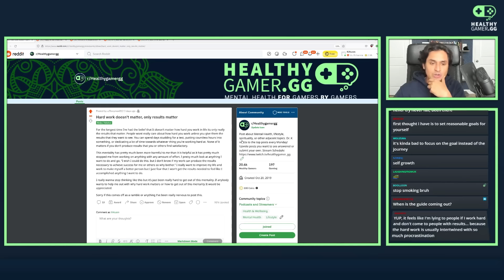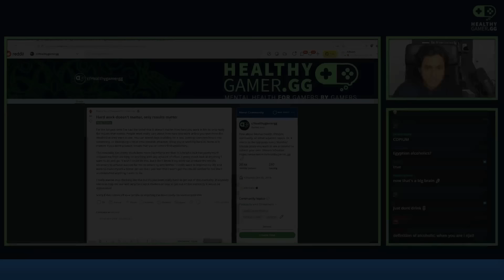How I got into Harvard Residency after 140 Rejections